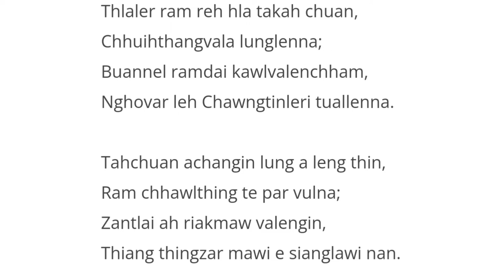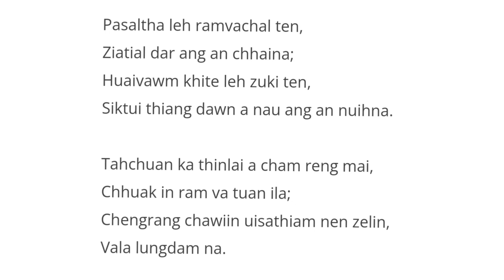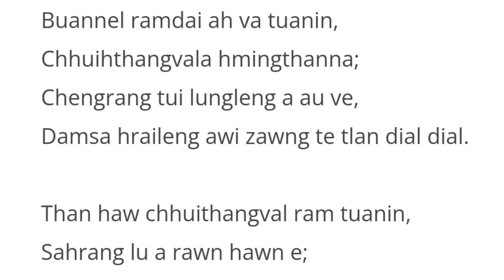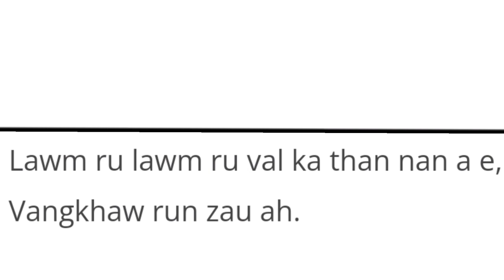Buannel ramdai Karaoke | Rokunga (L)